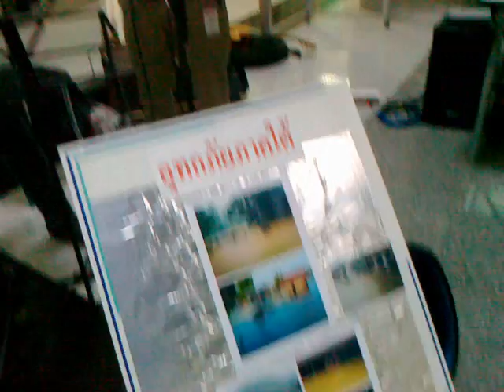ออดี้ ก้องภพ - เคย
งานช่วยชาวใต้ที่การบินไทย